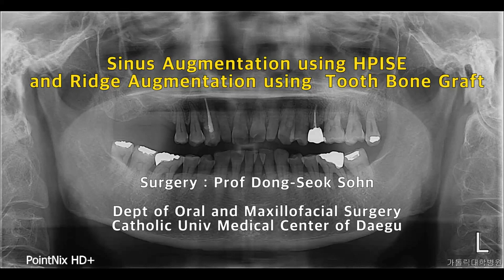All miracles at a time from sinsu agu to ridge aug.